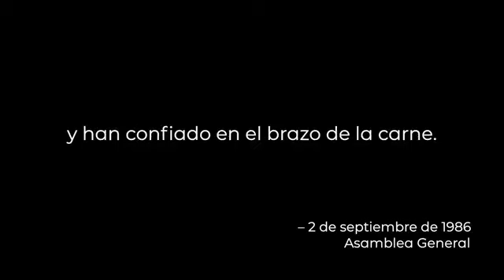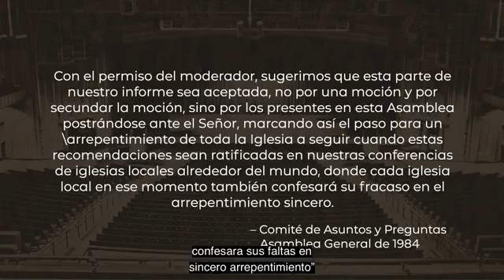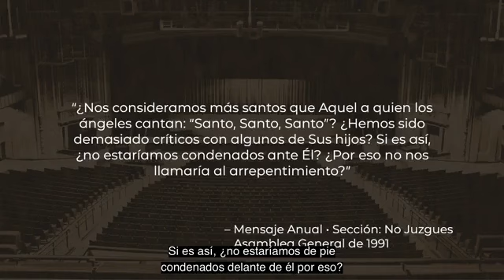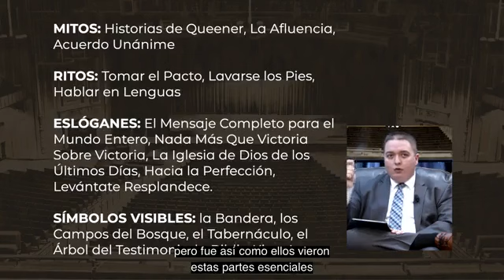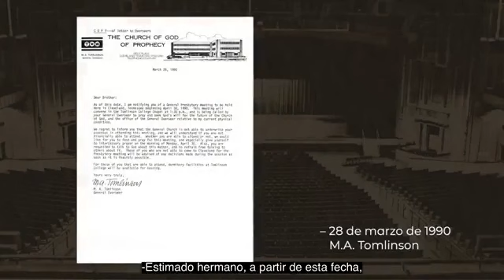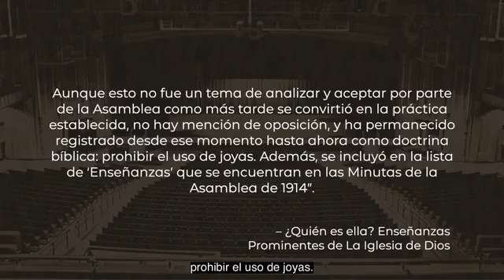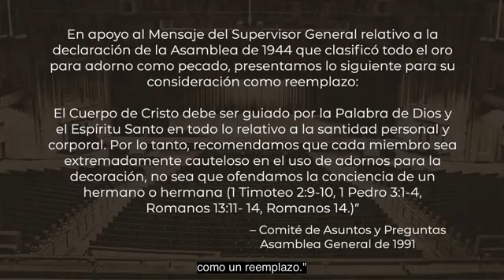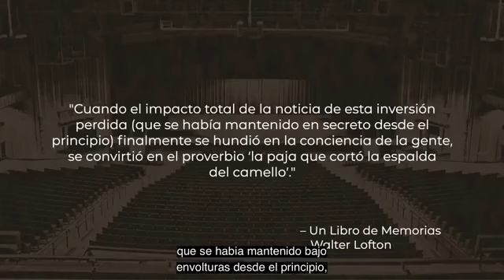Un Análisis de la Historia de la Asamblea Solemne - 1966 a 1992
Sin duda, cualquiera que esté un poco familiarizado con la historia de La Iglesia de Dios ha oído hablar de la Asamblea Solemne, pero ¿qué pasa con los eventos que precedieron a este glorioso tiempo de liberación? ¿Qué lo causó? ¿Por qué era necesario?

Hoy, Jacob Anders, coordinador de la Banda de Líderes Victoriosos de Carolina del Norte, modera un análisis de dos horas con cuatro panelistas (Ray Dupre, Donnie Estep, Deborah Perkins y Vicki Smith) que vivieron y experimentaron estos eventos históricos de primera mano.

Es nuestra esperanza y oración que usted disfrute de esta transmisión mientras recordamos los eventos y experiencias desde 1966 hasta mayo de 1993 que requirieron la Asamblea Solemne de julio de 1993, y no olvide que, incluso en los momentos más difíciles, la mano de Dios estaba sobre Su Iglesia y ¡Él los libraría!

Supervisor General Obispo Óscar Pimentel
197 Tillie Road
Cleveland, Tennessee, 37312